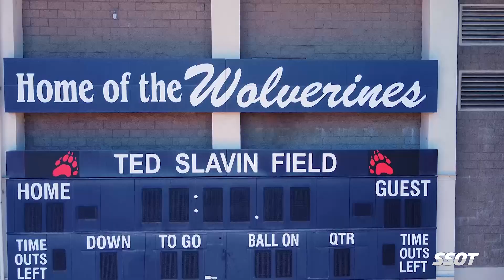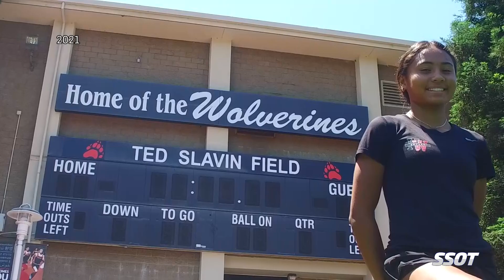Update: Alyssa and Gisele Thompson of Harvard-Westlake Continue Their Rise in the Soccer World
Last year, we introduced you to Harvard-Westlake stars Alyssa and Gisele Thompson. Their profiles have only grown since then, as they now have NIL deals and are also making bigger impacts for USA Soccer. Both are Stanford commits. Alyssa, a 2023 prospect, has signed with the Cardinal. Gisele is a 2024 prospect and is a verbal commit to Stanford.